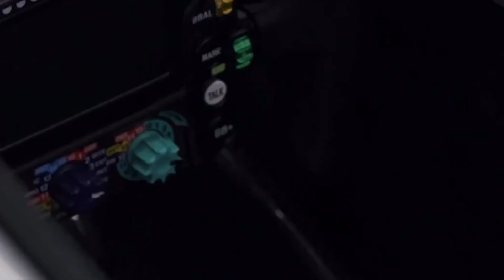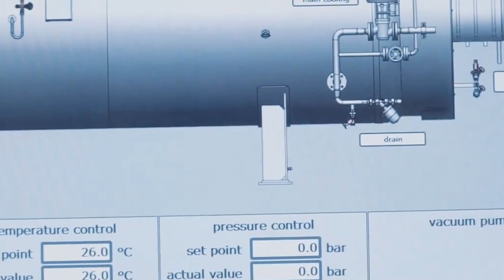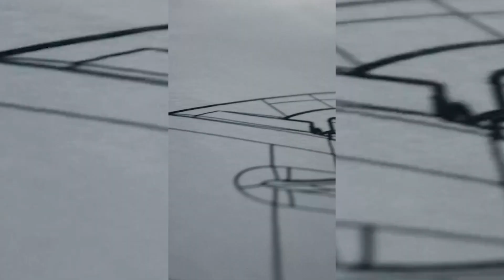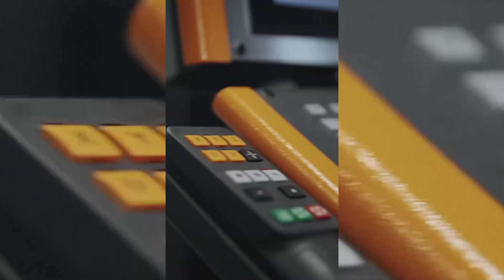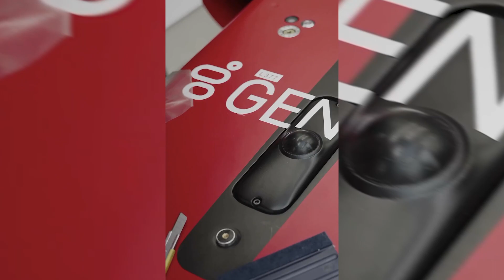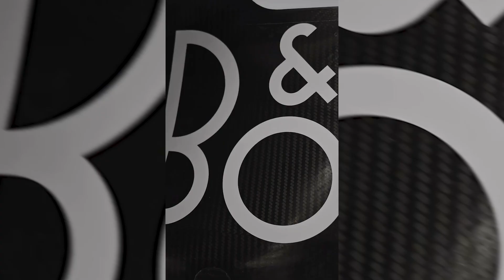PILOTOS, JEFES DE EQUIPO Y TODO LO QUE ESTA DETRÁS DE UNA ESCUDERIA DE F1 🏎️ | DANI GARCÍA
⚽️ ⚽️ REDES ⚽️ ⚽️